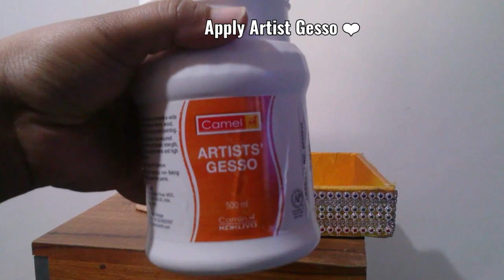Hamper making for mom💗💗